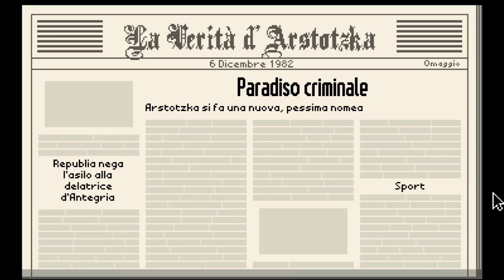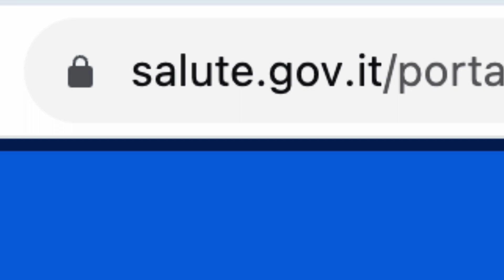Il gioco ha le idee confuse - Papers, Please #7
In questo video vedremo che il gioco ha le idee un po' confuse